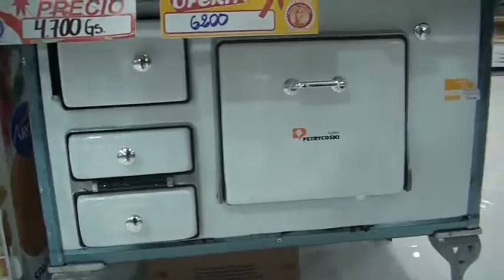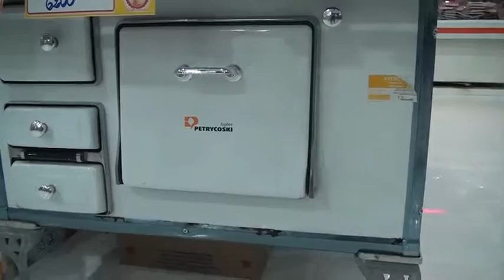A tan solo días del gran sorteo por el Día del padre de la Sirenita SRL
Como es habitual, esta casa comercial se encuentra ultimando los detalles para llevar a cabo con total éxito el sorteo, donde cada comprador tendrá la oportunidad de ganar el increíble primer premio que se trata de una moto eléctrica.

Este innovador premio se encuentra a la vista de todos en el interior del local comercial al igual que los otros 19 premios.

Son un total de 20 fabulosos  premios que estarán siendo entregados este viernes 01 de julio desde las 18:00 horas.

Con la compra mínima ya estarás siendo parte del sorteo, rellenando los datos y depositándolo en el cupón que se encuentra en el acceso del local sobre la Avenida Irrazabal de la ciudad.